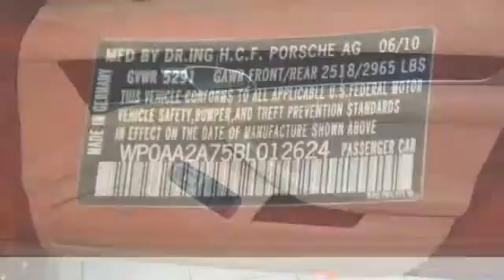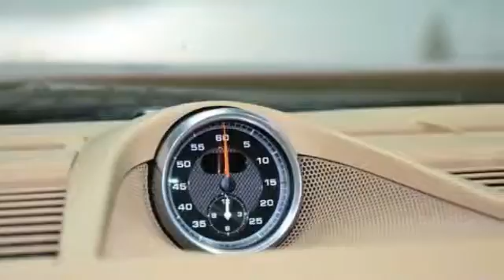2011 Porsche Panamera 4 Hillside NJ 07205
2011 Porsche Panamera 4